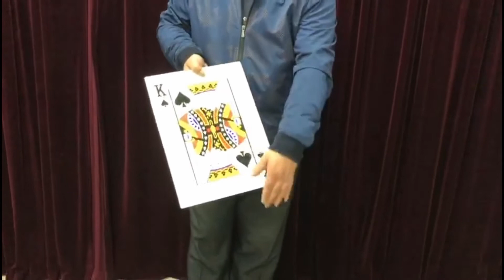Folding Table - Light Birch Plywood, Card Desktop, Black